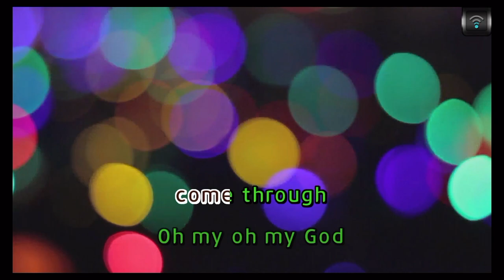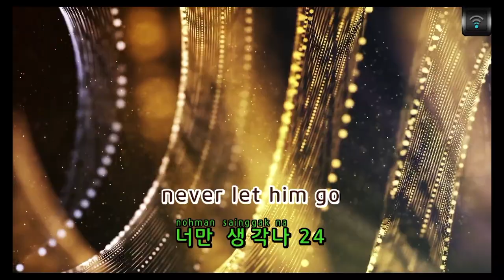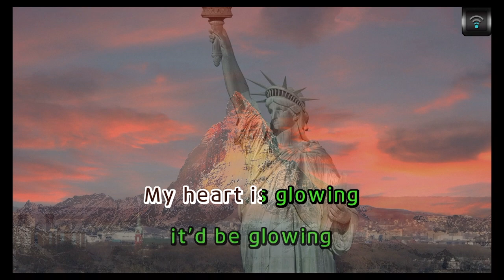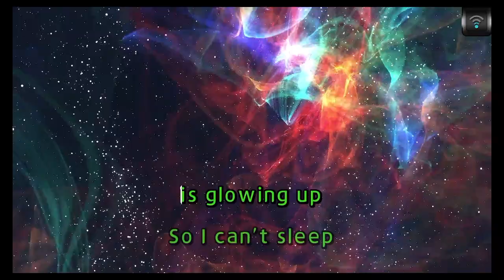[🎙노래방플리] NewJeans 🎶 OMG karaoke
🎼전체가사
이 노래는
it's about you baby
Only you
내가 힘들 때
울 것 같을 때
기운도 이젠
나지 않을 때
It's you 날 걱정하네
It's you 날 웃게하네
말 안 해도 돼
Boy what do you say
They keep on
asking me
who is he
멀리든 언제든지 달려와
They keep on
asking me
who is he
바쁜 척도 없이
넌 나타나
They keep on
asking me
who is he
이게 말이 되니
난 물어봐
They keep on
asking me
who is he
너는 말야
He's the one
that's living
in my system baby
Oh my oh my God
예상했어 나
I was really hoping
That he will
come through
단 너뿐이야
Asking all the time
about what I should do
No I can
never let him go
너만 생각나 24
난 행운아야 정말로
I know I know
널 알기 전까지는 나
의미 없었어 전부 다
내 맘이 끝이 없는 걸
I'm going crazy right
어디서든
몇 번이든
There ain't
nothing else
that I would
hold on to
I hear his voice
Through all the noise
잠시라도 내 손 놓지 마
no no
걱정 없잖아
'Cause I got someone
혼자라도 괜찮아
'Cause I love someone
They keep on
asking me
who is he
They keep on
asking me
who is he
바쁜 척도 없이
넌 나타나
They keep on
asking me
who is he
이게 말이 되니
난 물어봐
They keep on
asking me
who is he
너는 말야
He's the one
that's living
예상했어 나
That he will
come through
단 너뿐이야
No I can
너만 생각나 24
He's the one
that's living
in my system ba by
baby baby
baby baby
baby baby
baby
너와 나
My heart is glowing
It's glowing up
너랑만 있으면
무서울 게 없어
가득 메워진 다 메워진
붉어진
it'd be glowing
'Cause he
예상했어 나
That he will
come through
단 너뿐이야
No I can never
let him go
He's right there
for me 24
어떡해
it's glowing
My heart
is glowing up
So I can't sleep
at night